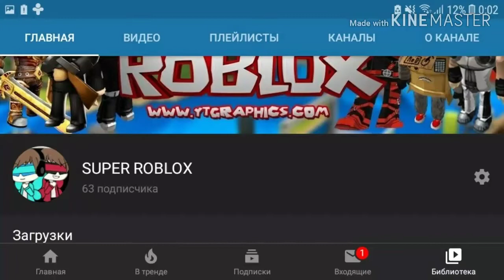Gacha life ●Тёмные ютуберы 2 сезон● 2 серия ,,Карина Fox"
◀️♋Соц. Сети♋▶️

◀️♋Програма для Видео♋▶️

♋KINEmaster♋

♋Gacha club♋

◀️♋Донант♋▶️

♋Qiwi♋- 🚫